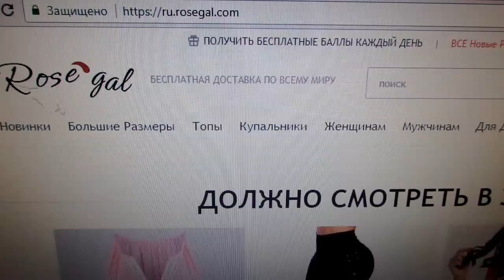Я влюбилась!? Верю ли я в любовь? Отвечаю на вопросы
День рождения 5th Rosegal
Купон -15%:RGLOVE2018
Бесплатная доставка по всему миру
Сайт Rosegal:

ГДЕ МЕНЯ НАЙТИ? МОИ КООРДИНАТЫ